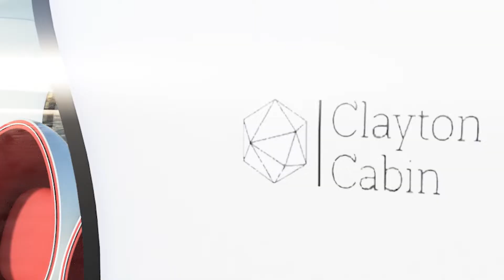Dachuan Li, Clayton Cabin - Video (2021)